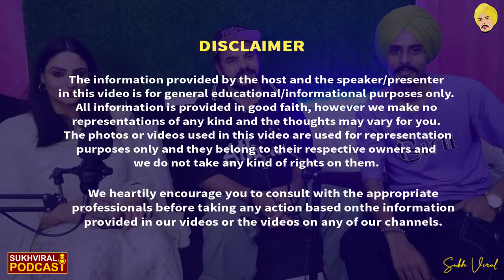CHETA SINGH ਪੰਮੇ ਤੋਂ ਪਾਲੇ ਦਾ ਸਫਰ Exclusive Podcast | Prince Kanwaljit Singh | Japji Khaira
In this video we have talked to the star cast of Cheta Singh. Prince Kanwaljit Singh and Japji Khaira were present with us. Prince Kanwaljeet Singh has done many more films with Warning Web Series like Sidhu of South hall.

इस वीडियो में हमने चेता सिंह की स्टारकास्ट से बात की है. हमारे साथ प्रिंस कंवलजीत सिंह और जपजी खैरा मौजूद थे. प्रिंस कंवलजीत सिंह ने साउथ हॉल के सिद्धू की तरह वॉर्निंग वेब सीरीज के साथ और भी कई फिल्में की हैं।

ਇਸ ਵੀਡੀਓ ਵਿੱਚ ਅਸੀਂ ਚੇਤਾ ਸਿੰਘ ਦੀ ਸਟਾਰ ਕਾਸਟ ਨਾਲ ਗੱਲ ਕੀਤੀ ਹੈ। ਪ੍ਰਿੰਸ ਕੰਵਲਜੀਤ ਸਿੰਘ ਅਤੇ ਜਪਜੀ ਖਹਿਰਾ ਸਾਡੇ ਨਾਲ ਮੌਜੂਦ ਸਨ। ਪ੍ਰਿੰਸ ਕੰਵਲਜੀਤ ਸਿੰਘ ਨੇ ਸਾਊਥ ਹਾਲ ਦੇ ਸਿੱਧੂ ਵਾਂਗ ਵਾਰਨਿੰਗ ਵੈੱਬ ਸੀਰੀਜ਼ ਨਾਲ ਕਈ ਹੋਰ ਫਿਲਮਾਂ ਕੀਤੀਆਂ ਹਨ।
ਉਮੀਦ ਹੈ ਕਿ ਤੁਹਾਨੂੰ ਇਹ podcast ਪਸੰਦ ਆਵੇਗਾ ਅਤੇ ਅਜਿਹੇ ਹੋਰ ਪੋਡਕਾਸਟਾਂ ਲਈ ਚੈਨਲ ਨੂੰ ਸਬਸਕ੍ਰਾਈਬ ਕਰੋ।